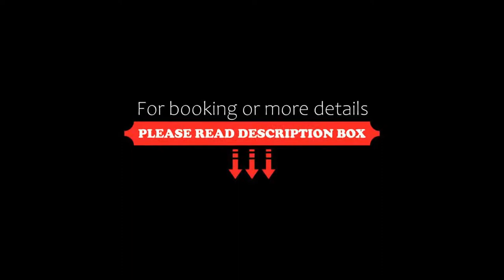Duke Of Normandie, St Peter Port, United Kingdom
About Property:
Located in the heart of St.Peter Port just 75 m from the high street, this 3-star hotel offers boutique style rooms with iPod docks and LCD TVs, along with free parking and free Wi-Fi.
Beds are pocket-sprung with fine Egyptian cotton linen, and rooms are equipped to a very high standard. Guests can also relax with cosy bathrobes. Rooms include ironing facilities and a hair dryer.
The Pickled Pig is a new Gastro Pub situated on the ground floor of the hotel building.
T...
Property Type: Hotel
Address: Lefebvre Street, St Peter Port, GY1 2JP, United Kingdom
Searching For
1. Duke Of Normandie - St Peter Port - United Kingdom
2. Duke Of Normandie - St Peter Port - United Kingdom Address
3. Duke Of Normandie - St Peter Port - United Kingdom Rooms
4. Duke Of Normandie - St Peter Port - United Kingdom Amenities
5. Duke Of Normandie - St Peter Port - United Kingdom Offers and Deals
Audio Credit:
Track Title: Blank Slate
Artist: VYEN